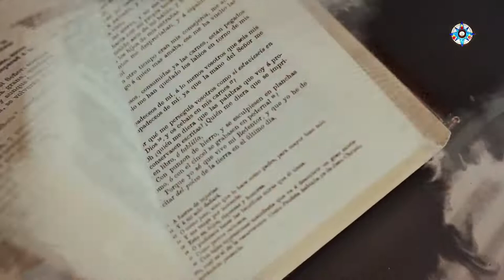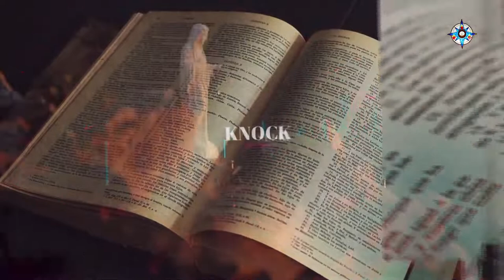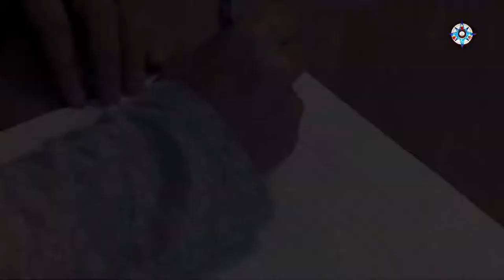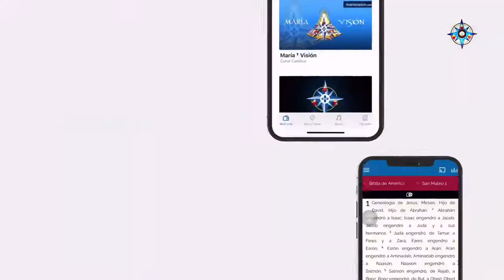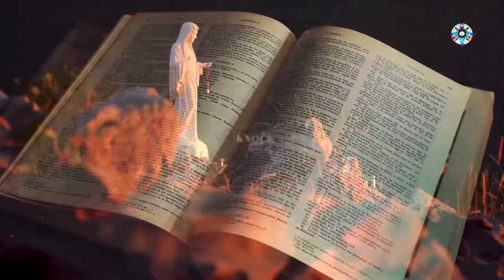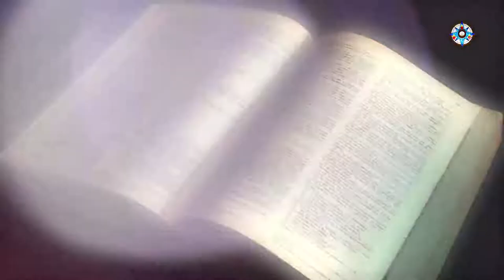Who is St Dominic?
St Dominic
Ask a Friar & a Theologian
Fr. Ignatius Schweitzer, O.P. & Dr. Thomas Carr, O.P.

Today’s Topic:
+ St Dominic.